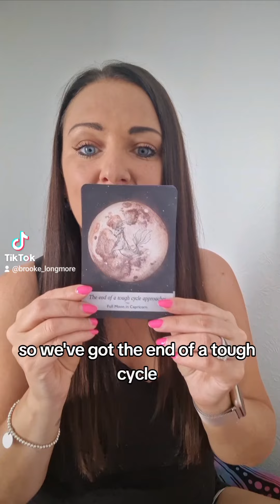Full moon in Capricorn ♑️ - Brooke Longmore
Find peace and safety in your gifts of sensitivity.

Guiding people to understand their own story, which empowers them to make positive changes in life.

When people are placed on this earth to serve they often have to experience some very tough life lessons before they awaken to the power within.

When we understand our own story, we can show up for life, we are confident in our choices, and we connect more deeply with others.